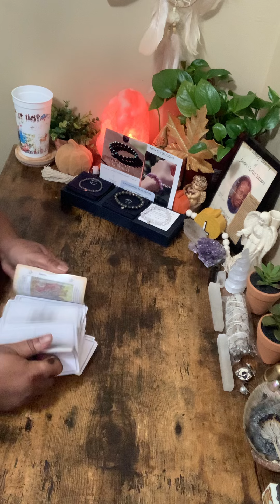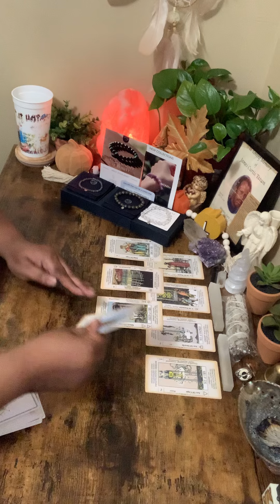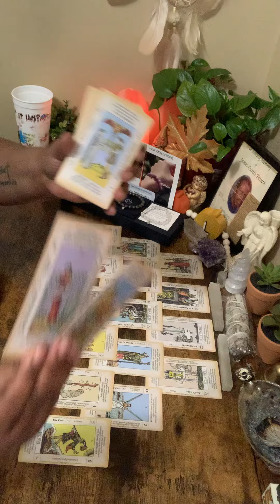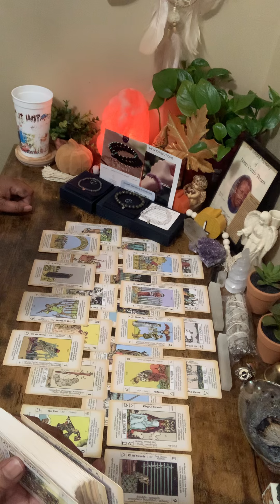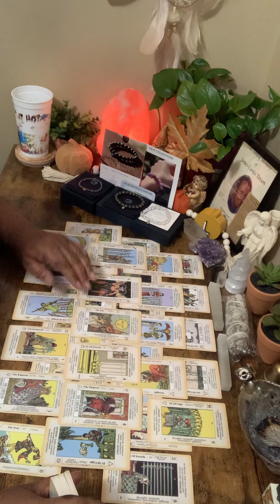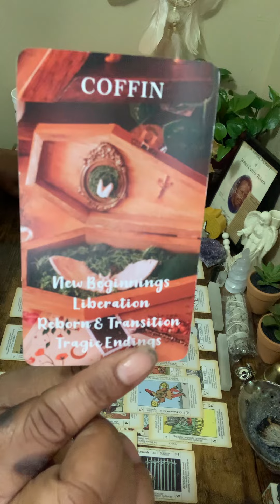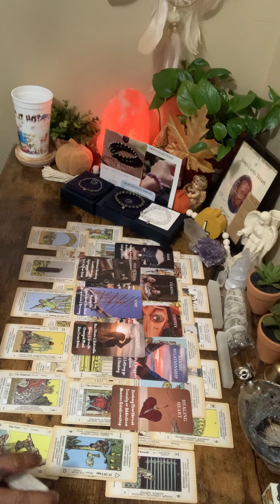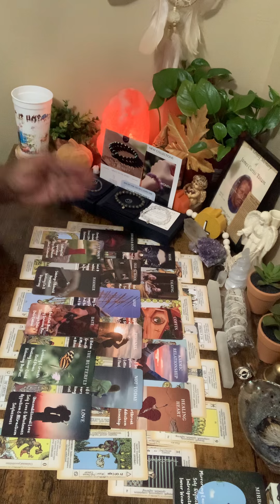NOT SO FAST SAYS...THIS KARMIC FEM. SHE HAS STRONGHOLD ON THIS MASC! THEY ARE BOTH A F**KIN MESS!🤢🤯